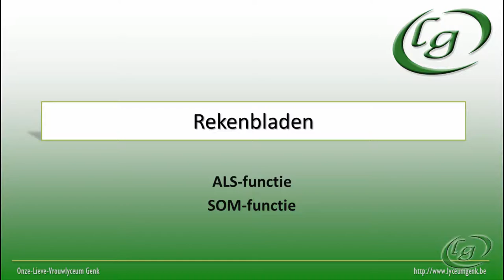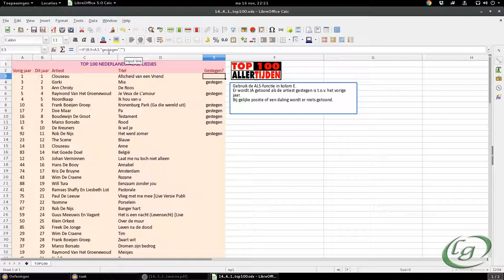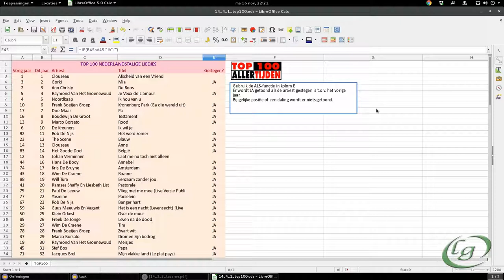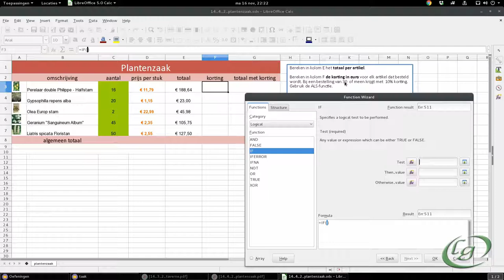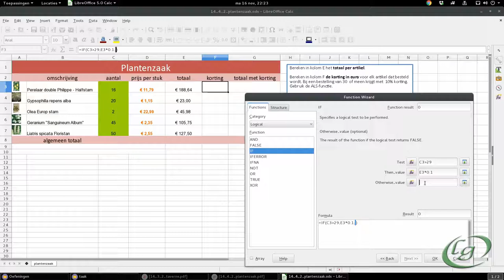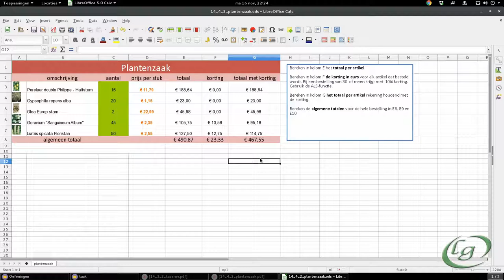Rekenbladen - Als functie (oef. 14_4)